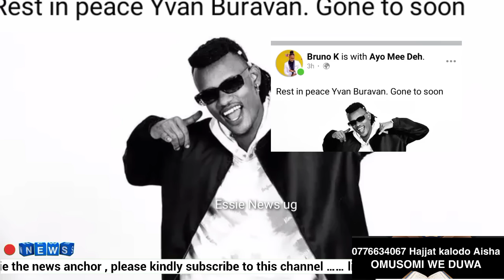Omuyimbi Afudde kitalo! Bruno k akakasiza 💔/ Susan makula Atabuse bibino/ Kabaka wa buganda bibi